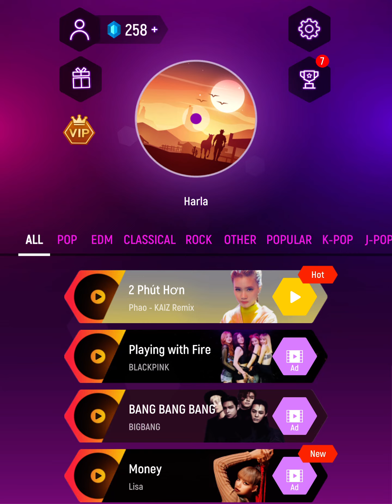3 July 2022